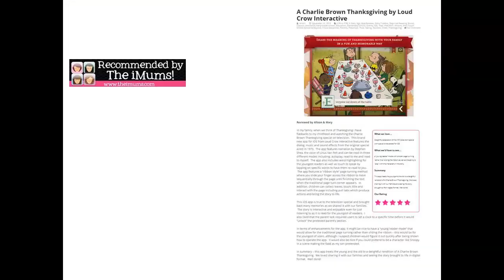A Charlie Brown Thanksgiving by Loud Crow Interactive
In my family, when we think of Thanksgiving I have flasbacks to my childhood and watching the Charlie Brown Thanksgiving special on television.  This brand new app for iOS from Loud Crow Interactive features the dialog, music and sound effects from the original special aired in 1973.  The app features narration by Stephen Shea, the voice of Linus Van Pelt and can be read in three different modes including: autoplay, read to me and read to myself.  The app also includes word highlighting for the youngest readers as well as touch to speak by tapping on specific words to have them re-read to you.  The app features a "ribbon style" page turning method where you slide your finger across the ribbon to move sequentially through the page until finishing the text when the traditional page turn corner appears.  In addition, children can collect leaves, touch, title and interact with the page including pull tabs which produce actions and bring the story to life.